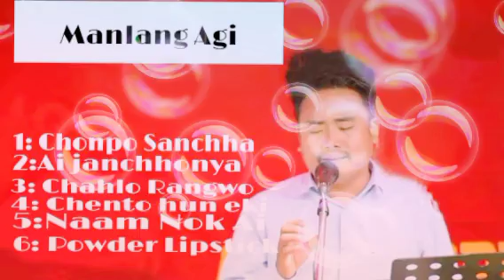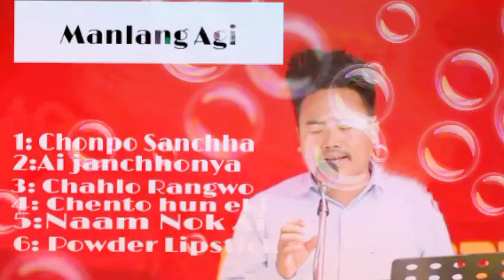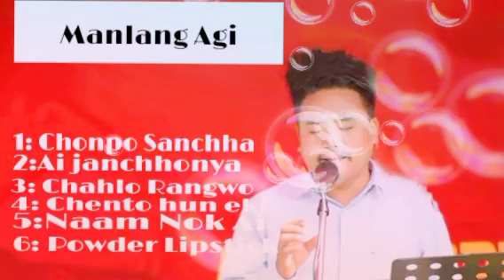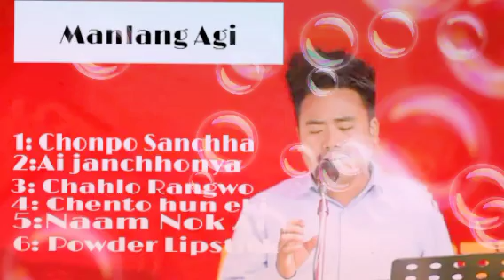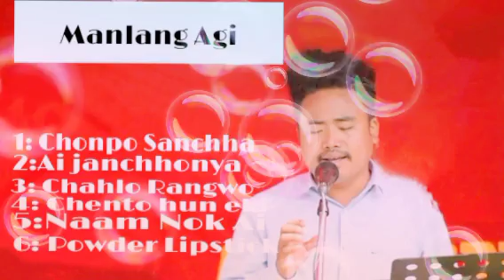manlang special collections l nocte song l